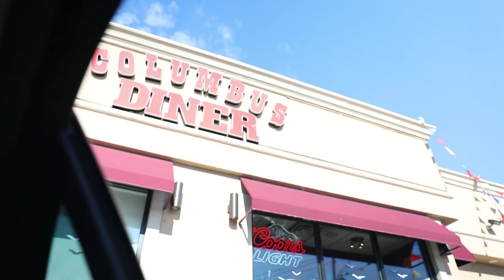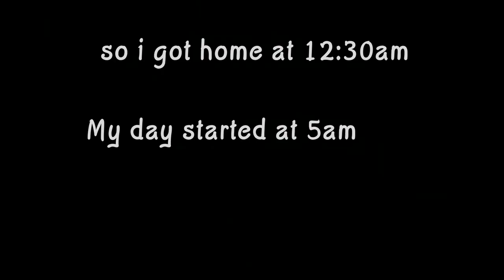Change your Lifestyle! Brownstone Adventure Park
Change up your lifestyle by quitting the super lit, super expensive clubs and lounges and go explore and be active.

Last week was my first time hiking and this week was Brownstone Adventure Park

Shout out to my GoPro for taking on half of the vlog today.